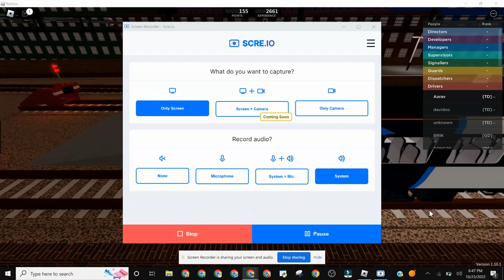Roblox Stepford County Railway Class 444 Beechley to Airport Central Version 1.10.1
Stepford County Railway Class 444 Beechley to Airport Central Version 1.10.1

Class 444 Cost 2,500 Points